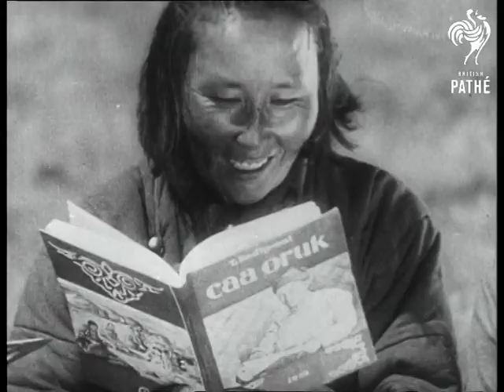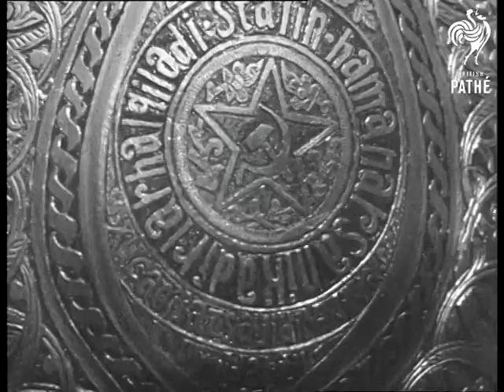Mongolia - Rural And Town Scene On Edge Of Gobi Desert (1938)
Near Gobi Desert, Mongolia, former Soviet Union.

A herd of goats cross a hillside. (Sequence on production of wool) Men beat fleeces with sticks. Women and children pull tufts from fleeces. The roll the material around a stick. The rolled up material is pulled across a field by a boy on an ox.

People pound and winnow grain. Woman prepares food for her family in a Mongolian tent. A young boy drinks from a bowl.

Woman uses hand powered sewing machine while her husband reads a newspaper (presumably to show how advanced these nomadic people have become under Communism).  A girl uses a machine to process milk or cheese. Men and women reads a book. People appear to be having some kind of class outside their hut.

Buddist temple. People perform ritual dances in masks - part of a religious ceremony.

Family ride on horse to camp. Mongolian members of the Young Pioneers come out to greet them. The young girl is given her uniform. Men dress in traditional costume. Families ride on horse and oxen. Views of a town. Cattle herded across field. Camel and donkeys pull water out of well. Cattle drink from water trough. Cattle herded to market.

Intertitle reads: "In Ancient Khiva."

View over very ancient looking town. Street scenes - people riding donkeys. Views of architecture and mosaic work on walls. Silversmiths at work. CU decoration on item with symbol of Hammer and Sickle. People walking to fields to work - they are European, not from Mongolia. They harvest hay and straw.
 FILM ID:522.03